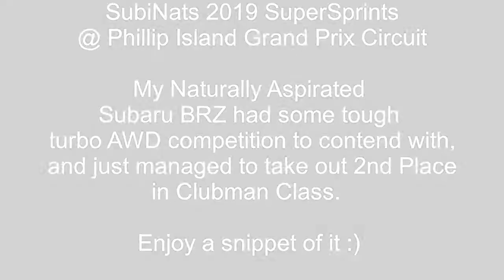SubiNats 2019 Clubman Class 2nd Place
SubiNats 2019, 2nd Place out of 32 competitors in Clubman Class, and fastest daily driven stock motor NA car out of 115 competitors.  Not the cleanest day nor my best driving (a massive 1.5s off my PB, but my RaceChrono phone gps data shows if i had all sectors hooked up i would have only been 0.3s off and would have finished in 1st place, but who knows how accurate that is).

I missed my first session due to late scrutineering, and then traffic was a major issue in the next 4 sessions, unable to get into a rhythm or find a balanced setup, before rain arrived to ruin my final session.  I was put in the 2nd fastest group behind Group 1 which had 1000hp cars, and as you will see my NA Subaru BRZ get swamped by STIs in SuperSprint Class (2 Classes above me), who unfortunately for us were all grouped together.  But great event, great atmosphere, great cars and people and this event just gets bigger every year.  Enjoy my amateur footage to see the speed difference between my daily street driven N/A Subaru BRZ and some highly modified horsepower AWD STIs  from 2 Classes above :)